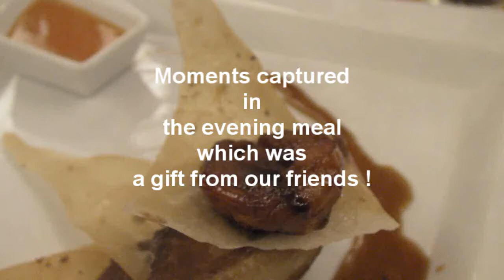Eating out in Digouin France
a nice meal with friends and best of all they invited us !